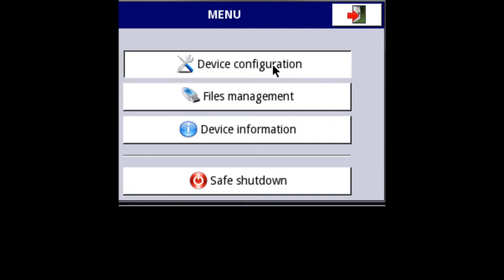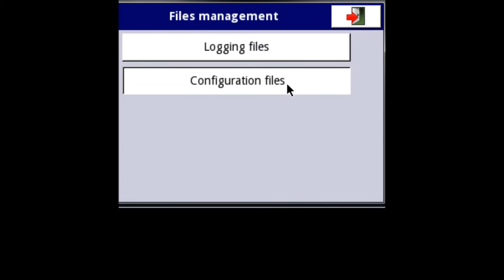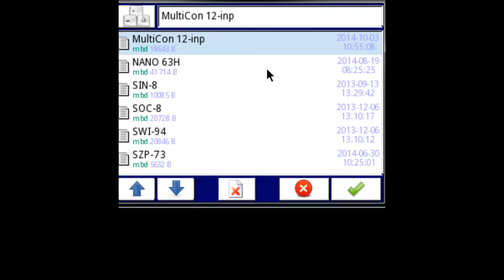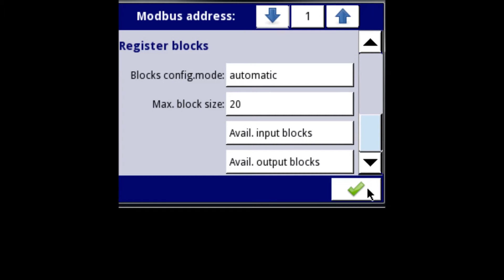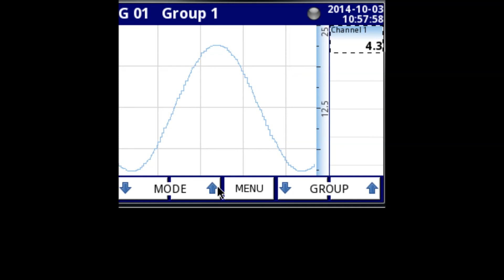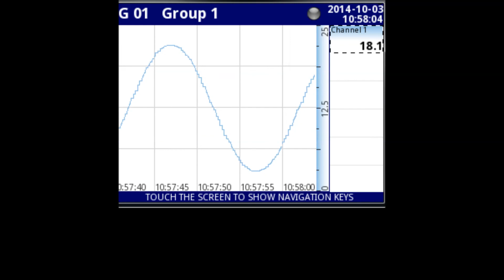MultiCon CMC Modbus – Modbus configuration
Description:
This video shows how to configure Modbus RS-485 communication between two MultiCon devices.